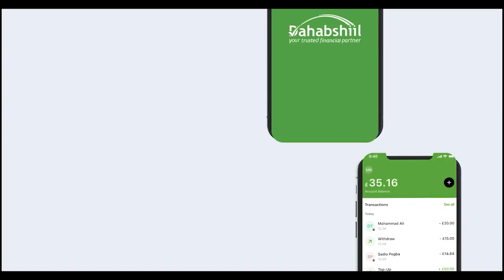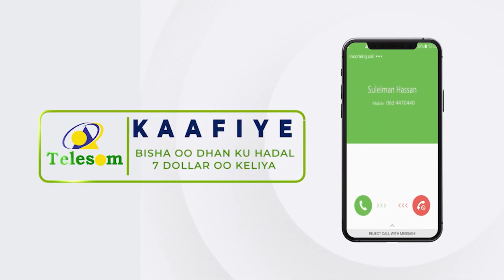Madaxwayne Doorashada Wakhtigeeda Ku Qabo" Xisbiga Waddani